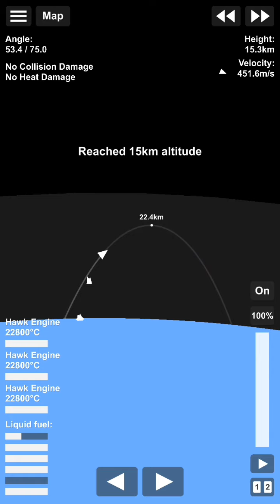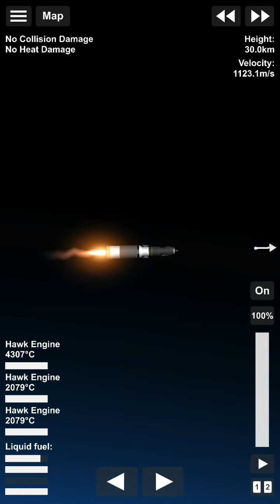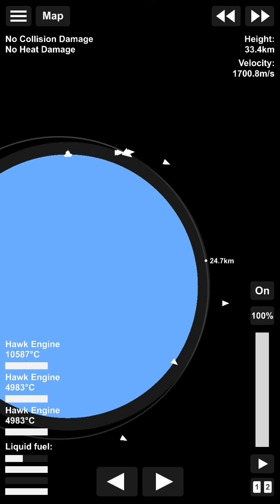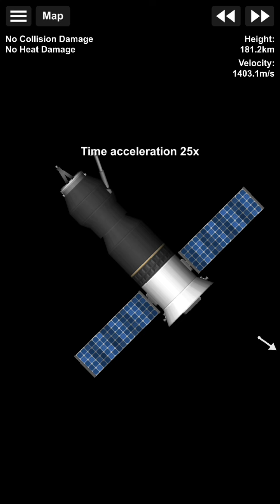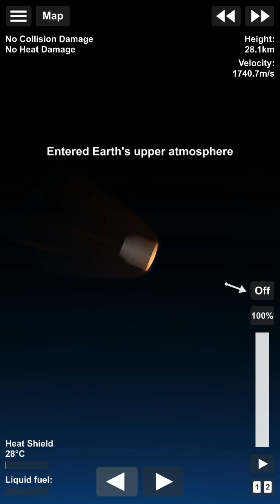Soyuz flight (un sped up)